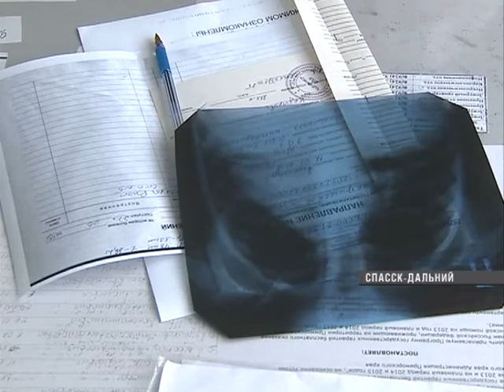В Спасской городской больнице идет ремонт